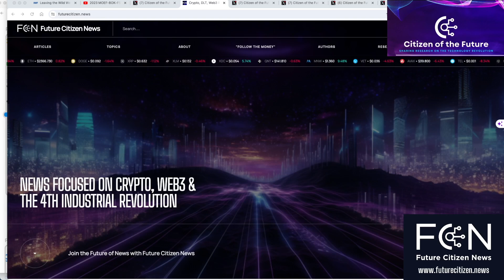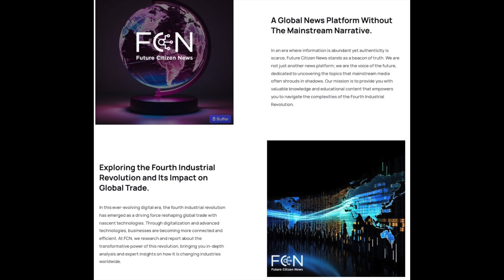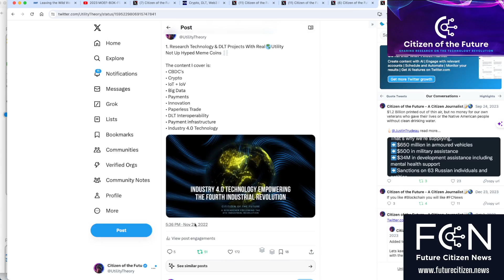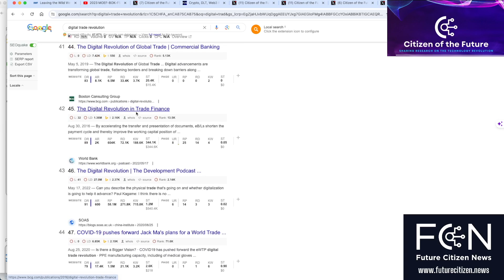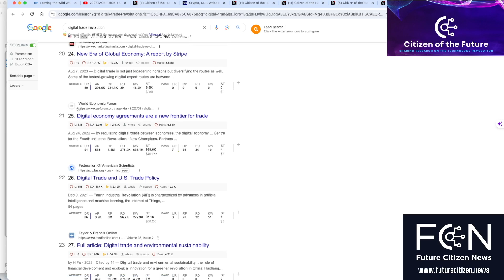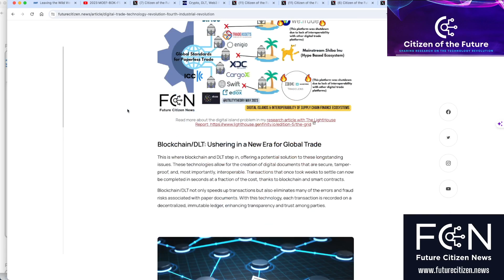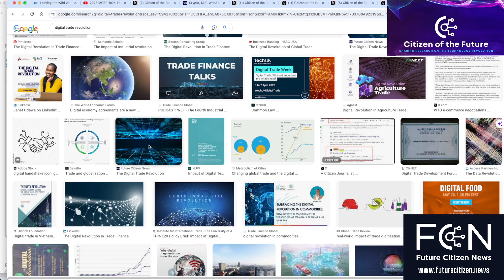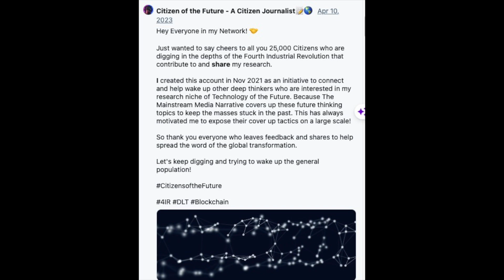The Digital Revolution of Global Trade - Documentary the Digital Transformation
Learn about The Digital Revolution of Global Trade with our latest research video. We provide an in-depth analysis and evidence of the Digital Transformation of the global monetary system. Discover how blockchain technology is reshaping industries and revolutionizing global trade under the radar from the mainstream media's headlines.

Our video is a wake-up call to step beyond mainstream media narratives and explore the transformative changes happening in our world. We hope you enjoy our exposè showcasing the Fourth Industrial Revolution and its real-time impact.

* Watch for research easter eggs in some of the content across the film!

Timestamp Chapter List📝:

0:00 - Introduction to the Digital Revolution of Global Trade
0:27 - The Role of Citizen Journalism in Today's World
0:38 - Uncovering the Digital Trade Revolution
1:08 - Ignoring The Mainstream Media Noise
1:37 - Visuals Showcasing Media Narratives
2:10 - The Creation of Future Citizen News
3:05 - What is the The Fourth Industrial Revolution in Global Trade
3:39 - Key Insights from International Port Community Systems Association
4:22 - Digital Technologies Shaping the Future
5:22 - The Importance of Digital Trade Revolution Awareness
6:57 - The Huge Milestone of the FCN Digital Trade Revolution Article
10:04 - Overviewing the ranking of a quality written article
11:03 - Leadership in Digital Revolution by the UK
11:31 - Discussion on Digital Economy Agreements
12:00 - Closing thoughts

Read The Digital Trade Revolution | Future Citizen News Article at this

If this video opened your eyes to the transformative changes happening in our global economy, please leave some feedback, or share our content to help other citizens on other platforms!

If you enjoy our research become a Future Thinking Citizen🧠:

Join our global Future Citizen News research community on our website or X (Twitter) for more in-depth research analysis and discussions. Your support and engagement are crucial in spreading our research and making a difference.